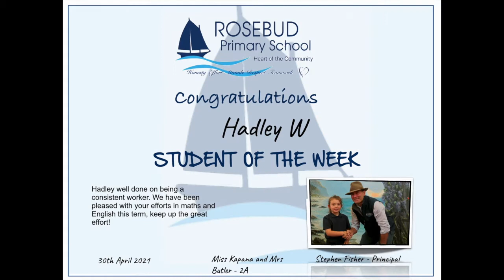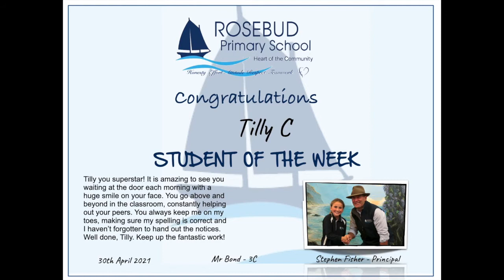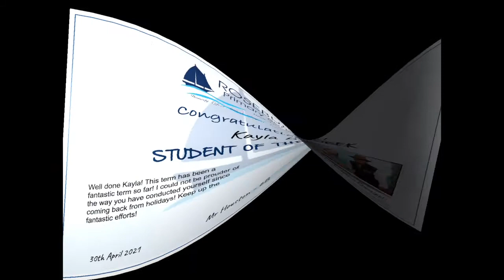Students of the Week Term 2 Week 2